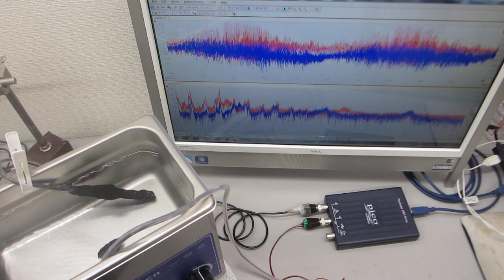超音波洗浄器（40kHz 100W）の音圧測定実験（超音波システム研究所）